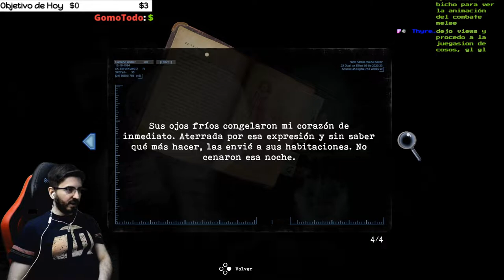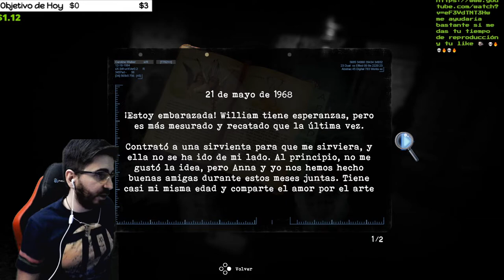🔥El Medallón de Sangre, El Disquete y ¿EL BOSS?🔥💀TORMENTED SOULS💀🔴EP.22🔴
Reseñas recientes:
Muy positivas (143)
Reseñas generales:
Fecha de lanzamiento:
27 AGO 2021
Desarrollador:
Dual Effect, Abstract Digital
Editor:
PQube Limited